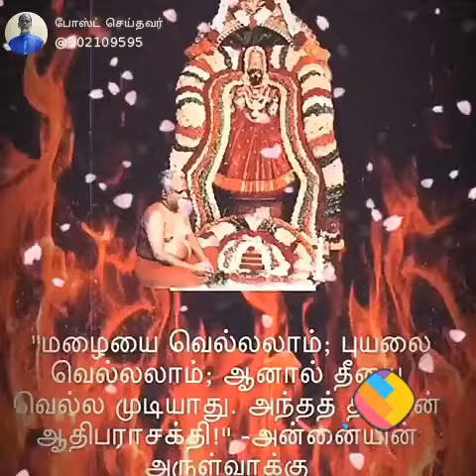Melmaruvathur athipara sakthi amman whats app status